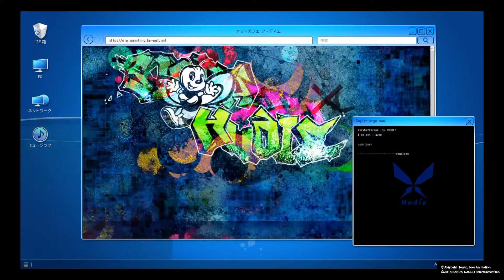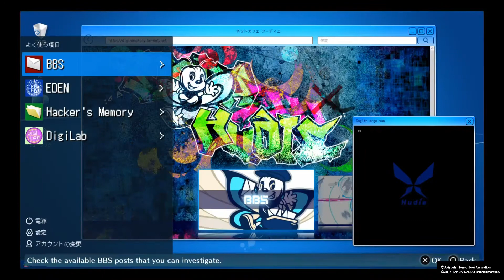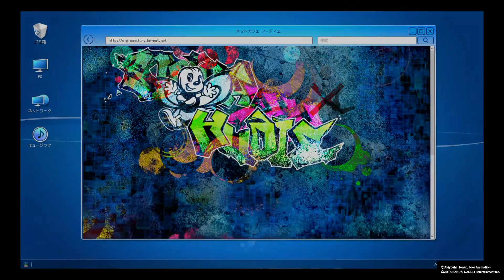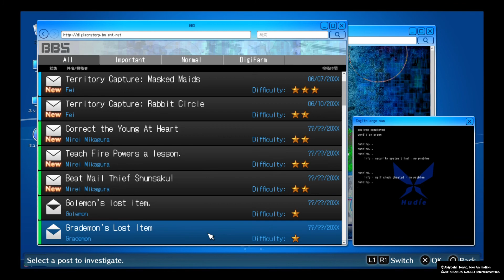NeoXtreme Plays - Digimon Story Hacker's Memory - Episode 40